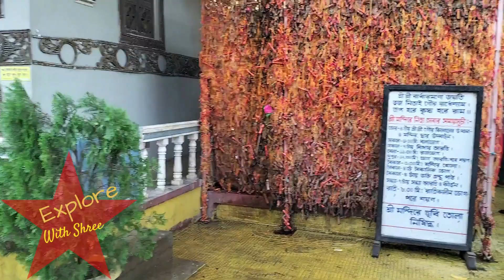Nabadwip Dham Tour | নবদ্বীপ ধাম ভ্রমণ | Sonar Gouranga | Nimai Birth Place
Nabadwip is the perfect weekend destination from Kolkata. It's well connected from Howrah and Sealdah railway stations. 2 to 3 days you can easily spend here.

Top 21 nabadwip dham tourist attraction is
1 Sri Keshavaji Gaudiya Math Nabadwip
2 Sri Chaitanya Saraswat Math
3 Sri Chaitanya Saraswat Math (Jal Mandir)
4 Sonar Mandir
5 Narahari Dham
6 bharat sevashram sangha nabadwip
7 narahari sri chaitanya seva mission (60 feet Chaitanya murti)
8 nadia nodi ghat
9 jagannath mishra house (birth place of chaitanya mahaprabhu)
10 SRI SRI BALADEB JEW TEMPLE
11 sri krishna chaitanya seba mission (gupto brindaban)
12 poramatala temple
12 bhabatarini mandir
12 ektil shiv mandir
13 nityananda milan mandir
14 gauranga mahaprabhu upanayanam
15 buro shib mandir
16 birth place of vishnupriya devi
17 harisava mandir
18 Sonar Gouranga Mandir
19 Sri Sri Samaj Bari Ashram
20 manipur rajbari nabadwip
21 Sri Saraswata Gaudiya Asana

Mayapur Dham is just opposite of jalangi river. Cross the river and reach Mayapur within 15 minutes.